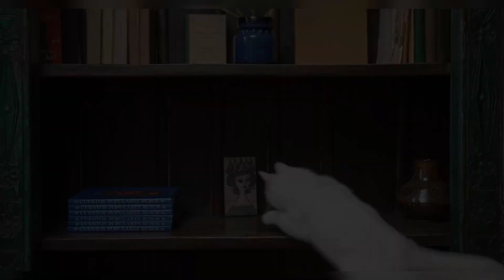Funny Cats and Kittens FunCat Reaction to Playing piano Compilation 2023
Funniest Cats 😹 - Don't try to hold back Laughter 😂
Welcome to Pets Family funny animals  moves channel ♥